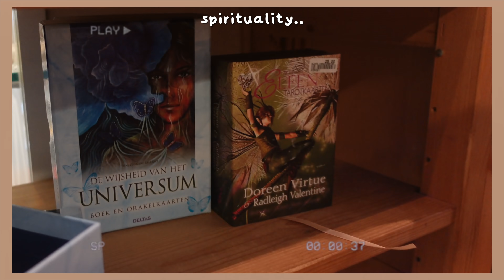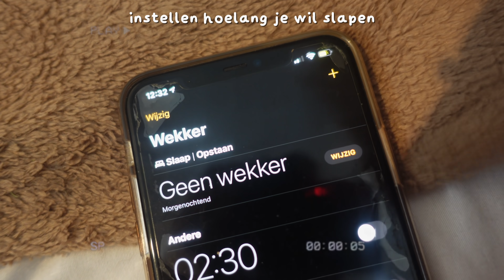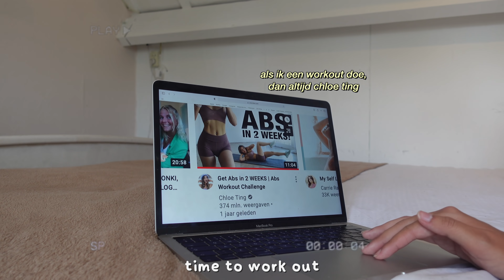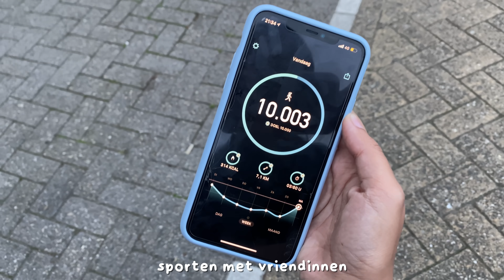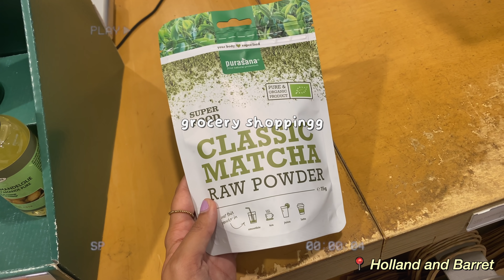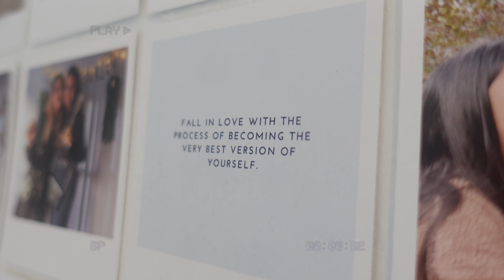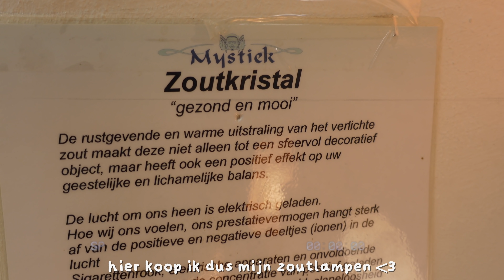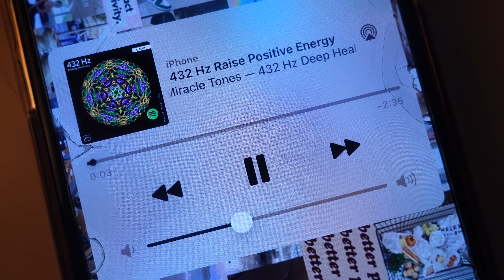zo kan jij “THAT” girl worden :) // beste versie van jezelf!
je hebt de laatste tijd vast wel gehoord van “THAT” girl, maar als je er nog niet van gehoord hebt, “THAT” girl is een meisje die heel haar leven op orde heeft.. ze is bezig met persoonlijke ontwikkeling en dat bereikt ze door gezond te eten, te sporten, selfcare te doen en spiritualiteit uit te oefenen en ze maakt natuurlijk ook overal een aestetic foto’s van :) in deze video ga ik proberen om “that” girl te worden en ik neem jullie er helemaal in mee, dus laten we samen de beste versie van onszelf worden ❤️

🌻 Chiquelle items:
Workout setje:
top:

🌻 kortingscode: CHEYENNE20
20% op de hele collectie (exclusief sale & beauty)
geldig t/m 5 dagen na de publicatie van deze video!

🌻 Timestamps
0:00 preview
00:29 wat we gaan doen in deze video
01:26 slaapritme fixen
01:59 that girl morning routine
03:29 that girl workout routine
04:32 that girl skincare & make-up routine + mini chiquelle haul
06:17 that girl healthy lifestyle.. gezonde maaltijden & hoe ik gezond blijf eten..
07:47 that girl spiritual routine, crystals, zoutlampen & mijn spirituele routine met de LOA :)
11:07 that girl moet natuurlijk wel haar kamer opruimen..
12:09 that girl pamper routine :) we love self love, self care, self improvement
13:05 onthoud dit!! love you all
13:28 outro

🌻 OVER MIJ
Hey ik ben Chey en wat leuk dat je op mijn kanaal kijkt! Op mijn kanaal kan je super veel leuke video’s verwachten van school video's, fashion, lifestyle tot mukbangs en nog veel meer!
Heel erg bedankt voor jullie support, loveyou all! X

🌻 VRAGEN
Hoe oud ben je? 20! (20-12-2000)
Wat is je afkomst? Nederlands, Spaans en Indonesisch!

🌻 SUBCOUNT: 12.681

Music by Mr. Jello - A Cup Of Jazz (feat. Cali.Arod, Farnell Newton)